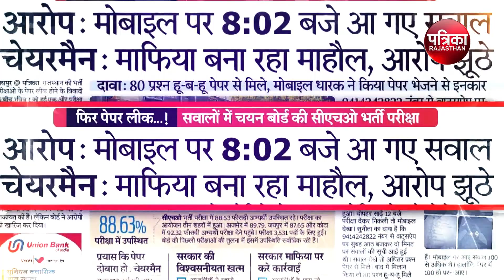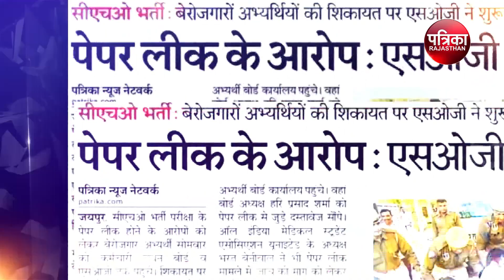राजस्थान पत्रिका की मुहिम का बड़ा असर, चयन बोर्ड ने माना सीएचओ का पेपर लीक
राजस्थान पत्रिका की मुहिम का बड़ा असर
पाठकों और दर्शकों के विश्वास पर खरा उतरा पत्रिका
सबूत पेश किए तो जागे जिम्मेदार
चयन बोर्ड ने माना सीएचओ का पेपर लीक
पत्रिका ने किया था खामियों को उजागर
सीएचओ भर्ती परीक्षा की विश्वसनीयता पर उठाए थे सवाल
कैसे हजारों अभ्यर्थियों के भविष्य से हुआ कुठाराघात..?
विश्वास रखिए ये भरोसा टूटेगा नहीं